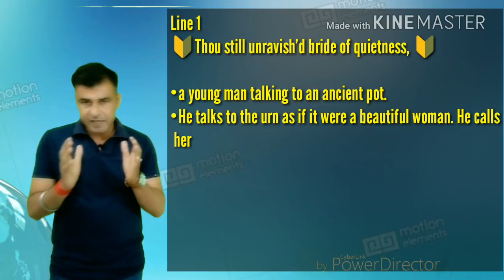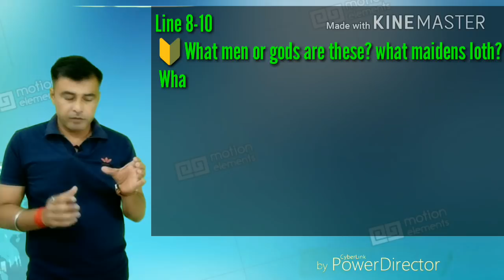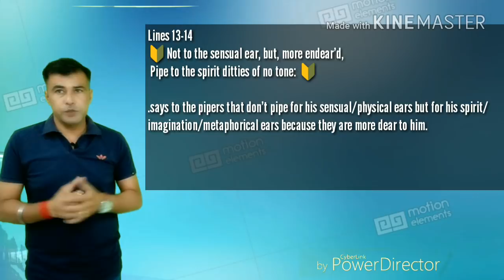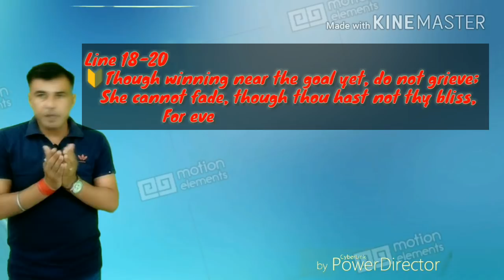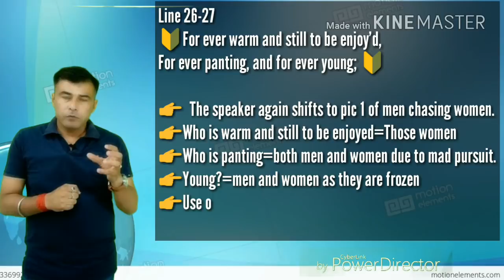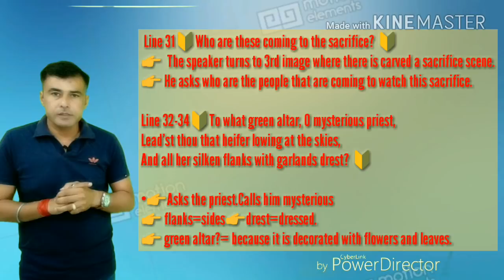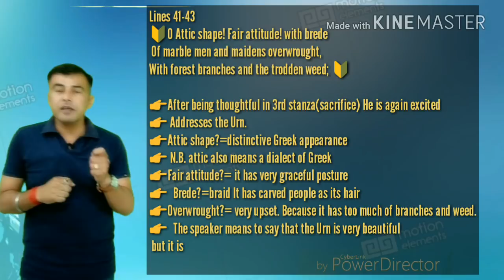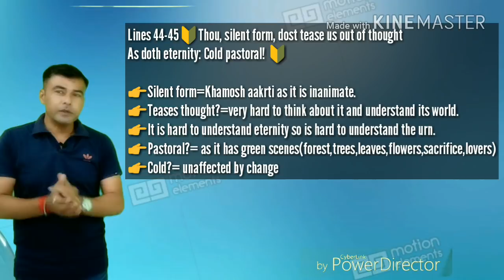Ode on a Grecian Urn | Hindi | Line by line Explanation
Best summary | Line by line Explanation | John Keats|
Lecturer Rempel Maan is a lecturer in English. He has enthusiastic approach to English with unique power of explanation. He uploads videos for RPSC, UGC NET, UP Lt, University Exams, RAS, IAS,SSC.